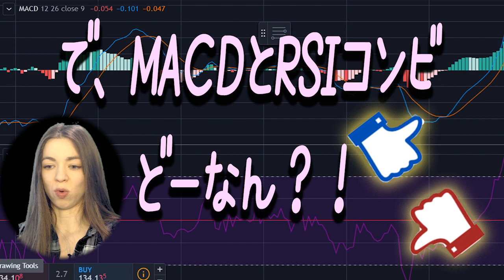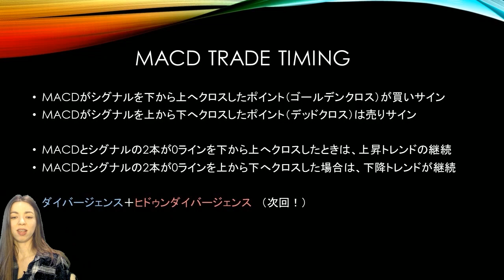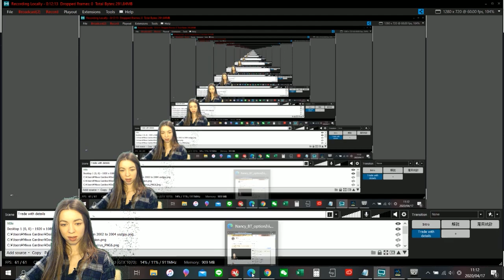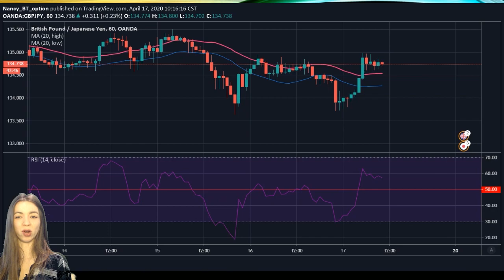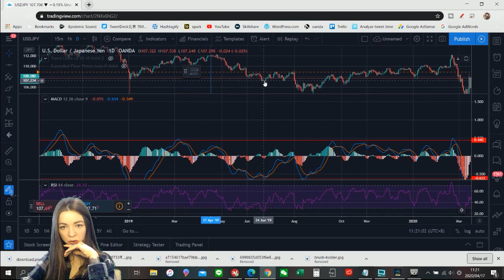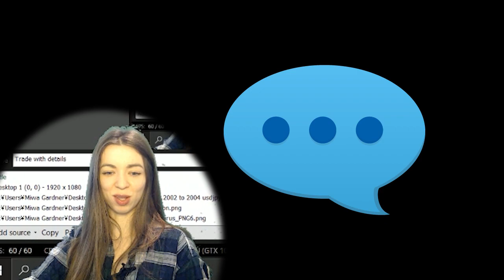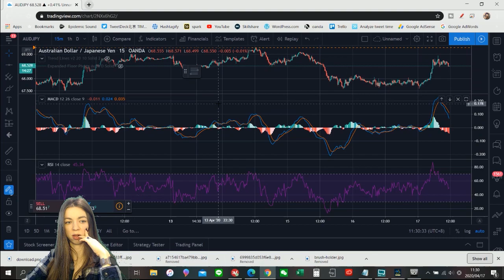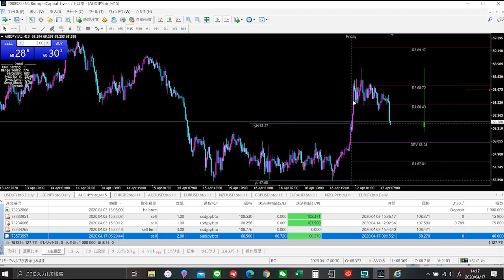macdとrsi組み合わせは高勝率か？！スキャル、デイトレで挑戦！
MACD+RSIコンビネーションが好きな方が多い気がしたので、
今回は今までＭＡＣＤ動画をしたまとめ、
そして海外トレーダーがMACD+RSIをどのように思ってて、
気を付けているポイントなどを解説しました。
動画の最後には実際にどのように取引したほうが検証結果が良かったかを説明して
実際取引をライブ中行い、取引結果はその後録画でどうなったか付け加えました。

簡単にまとめると：
MACD+RSIを利用する場合は
ＲＳＩが先に売られすぎ、買いすぎの-70/70から抜けていったことを確認して、
MACDもその後(その通貨ペアの平均ボラティリティまで来ているのを確認して）クロスしたら
購入。そしてＲＳＩとＭＡＣＤはトレンドが強い時だけ利用し、さらにプライスアクション、
サポレジを確認した上での判断材料としてのみ利用するべきとの結果になりました。

また投票を行っています。
投票内容は次の動画でどっちがみたいか！
投票方法は動画の右側の３つのドットをタップしてください！
・プライスアクションを解説してほしい
・ＲＳＩと移動平均のみ利用した手法を解説

💖BT Option FX 口座開設で3000円キャッシュバックとNANCYからの特別動画がもらえるサイトはこちら：

💖ナンシーの一番お勧めブラウザー取引システムTrading view トレーディングビュー：

📣動画で流している音楽はEpidemicSoundという会社からです。
以下のリンクで登録できます！確か最初の一ヶ月は無料です！

放送にはマニーがかかってます♪
このコミュニティーを応援していただける方は
上のリンクへアクセスしてください♪Thank you!

👁️‍🗨️今回の動画の詳細は以下のページで！
httpbtoption.blog.fc2.comblog-entry-1236.html

❇️Nancyが利用している機材：
パソコンはAlienware：